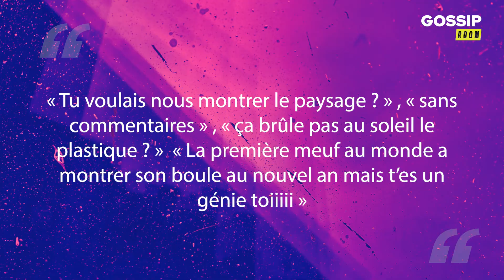Astrid Nelsia : photo trop osée pour souhaiter la bonne année